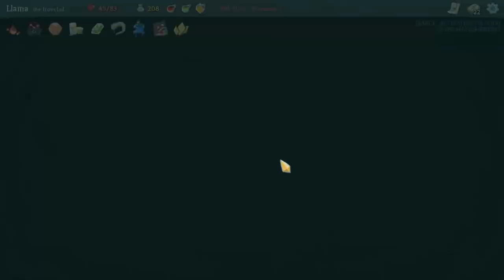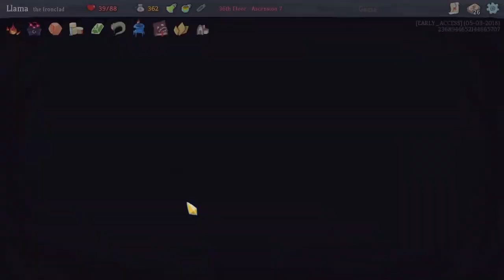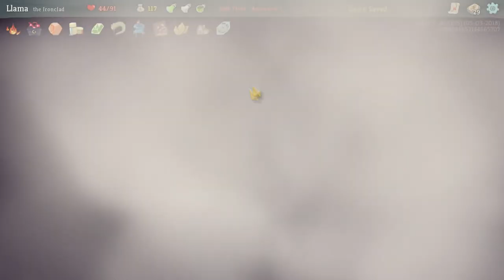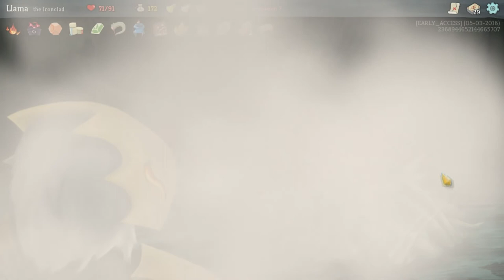Slay The Spire Episode #28 - IronClad Ascension 7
Social

PSN: CaptainBubblezzz